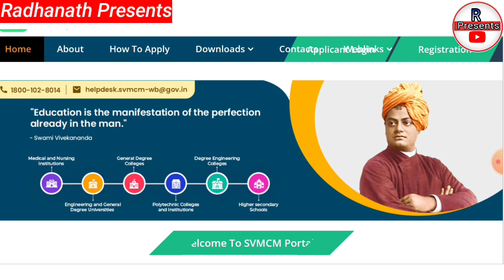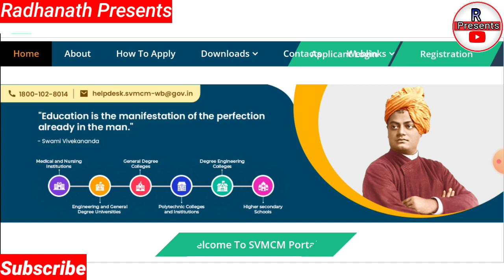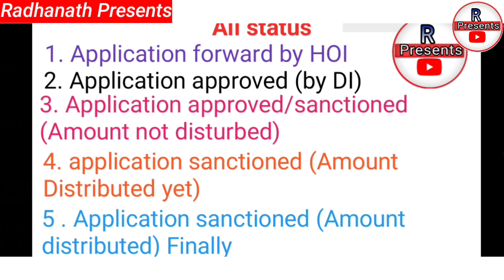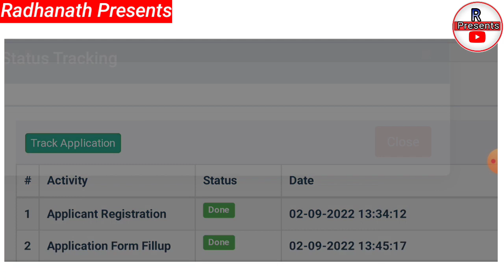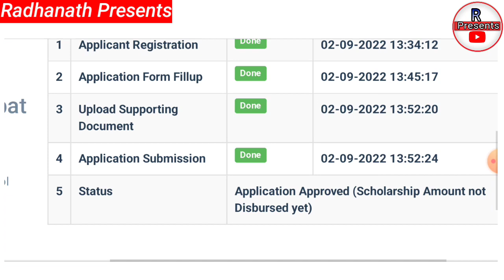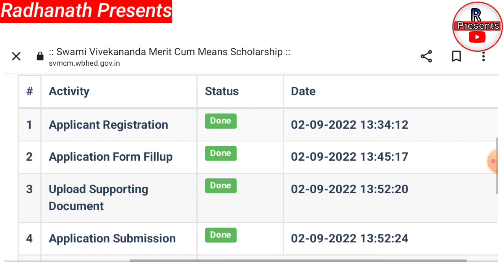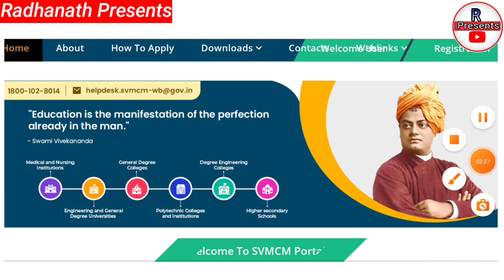😱স্বামী বিবেকানন্দ স্কলারশিপের টাকা ডিসেম্বর মাসে দেওয়া হবে। svmcm scholarship new payment update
svmcm scholarship new payment update | svmcm scholarship new update 2022 | Swami vivekananda scholarship new update 2022-23 | Swami vivekananda scholarship new payment update today 2022-23.

svmcm scholarship payment update 2022
svmcm scholarship new payment update 2022
svmcm scholarship new update 2022-23
swami vivekananda scholarship renewal 2022 vivekananda scholarship 2022
swami vivekananda scholarship apply swami vivekananda scholarship renewal
swami vivekananda scholarship 2022 online apply
swami vivekananda scholarship renewal
Radhanath Presents
Swami Vivekananda Scholarship apply online how to apply Swami Vivekananda Scholarship
scholarship 2022
svmcm scholarship apply
Vivekananda Scholarship 2022 Swami Vivekananda Scholarship application process
svmcm step by step applySwami vivekananda scholarship er taka kobe pabo 2022svmcm scholarship 2022-23 renewalsvmcm scholarship er taka kobe debe 2022